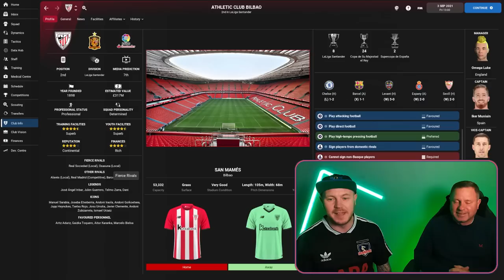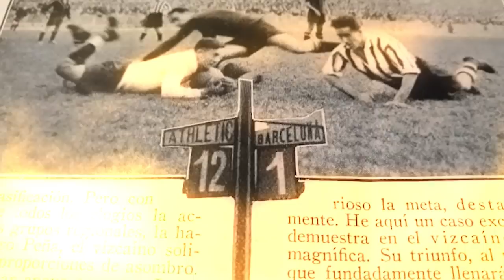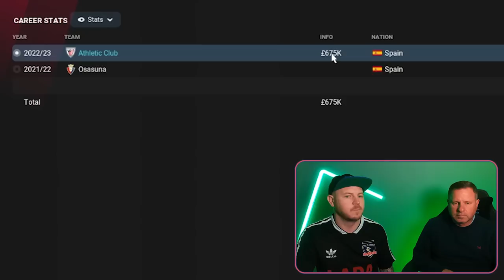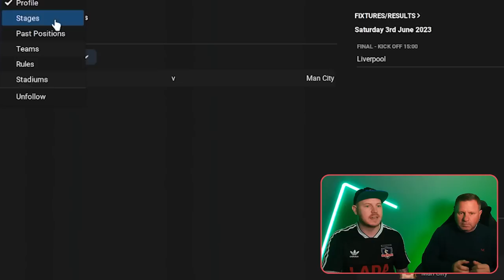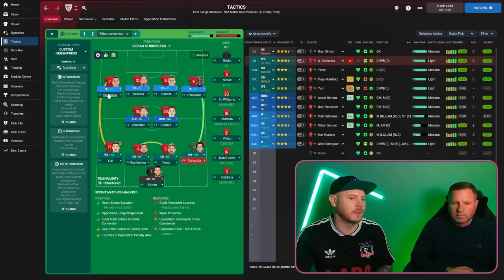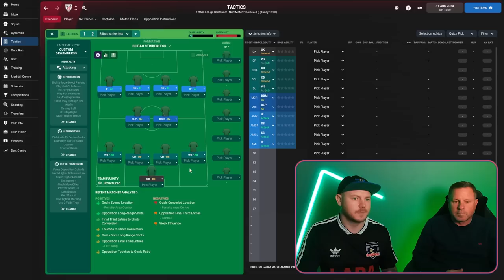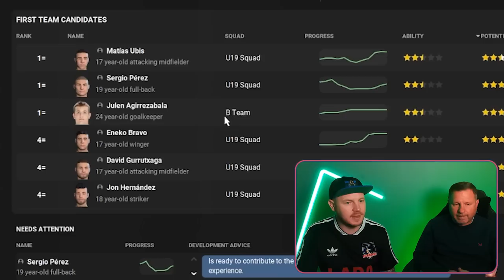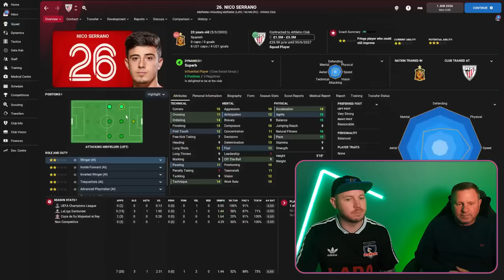I Rebuild Bilbao only signing Basque players